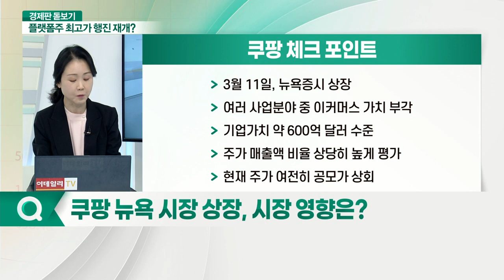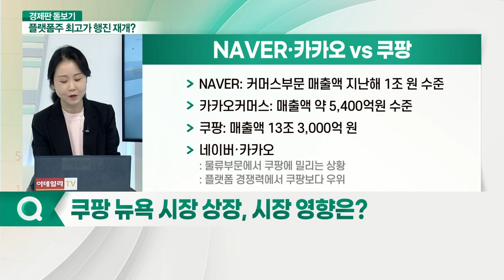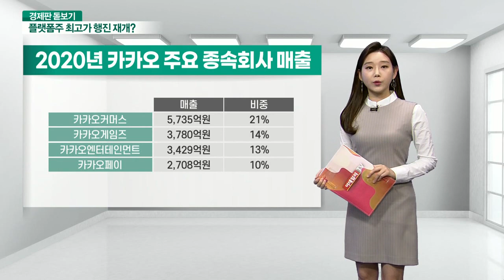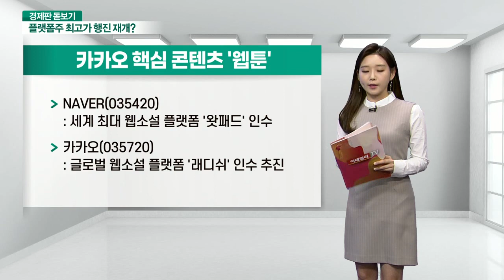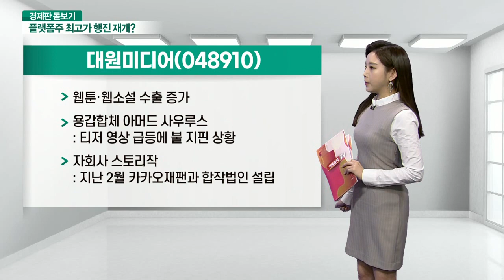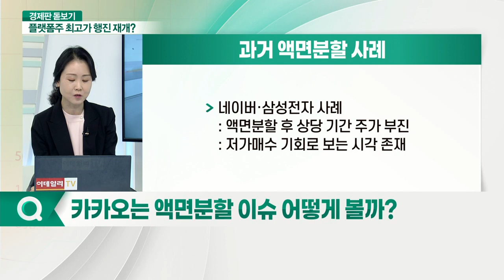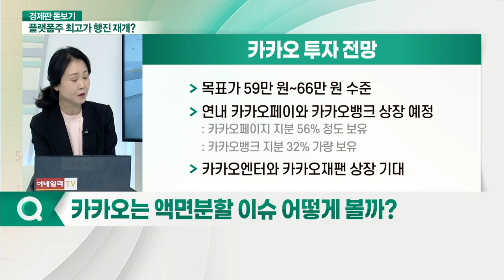'호재 만발' 플랫폼주, 사상 최고가 행진 재개?_경제판 돋보기 (20210407)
Q. 인터넷 업종, 최근 분위기는?
Q. 쿠팡 뉴욕 시장 상장, 시장 영향은?
Q. 카카오, 신고가 경신 이유는?
Q. 카카오, 1분기 실적 전망치는?
Q. 카카오는 액면분할 이슈 어떻게 볼까?